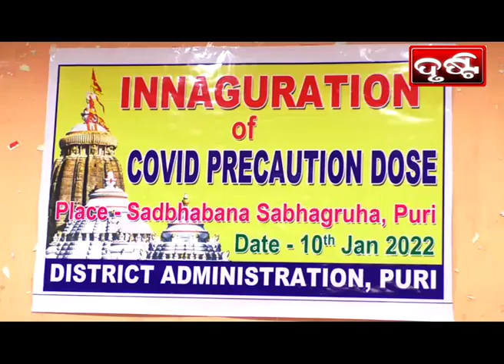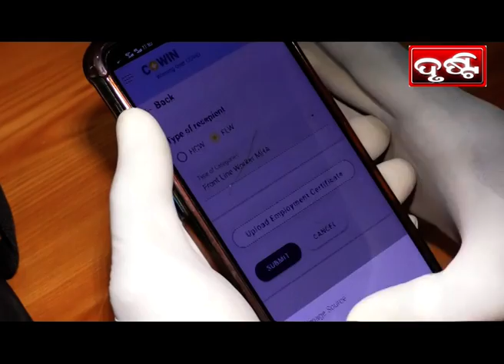PURI NEWS BY DRUSTI Dt. .10.01.2022-ସରକାରୀ କର୍ମଚାରୀଙ୍କୁ ବୁଷ୍ଟର ଡୋଜ ଟୀକାକରଣ